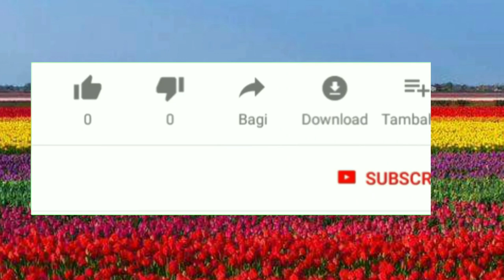Vlog//Street Acrobat at Athens Greece//Ermou Old Shopping Center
Ermou Shopping Center...